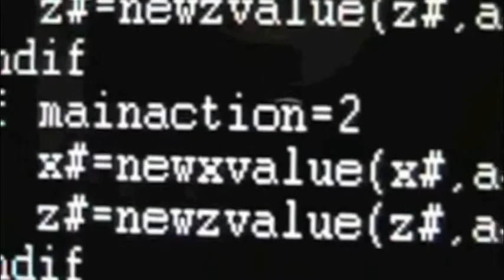MNTHS: Billy Moody - Senior Will, 2011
This year, the seniors and Mr. Simpson's "Digital Dojo" have started a new tradition: "Video Wills". In these videos, each senior reflects and bequeaths their legacy to Manor New Technology High School and the students who will come after them.

This video was made by Billy Moody.